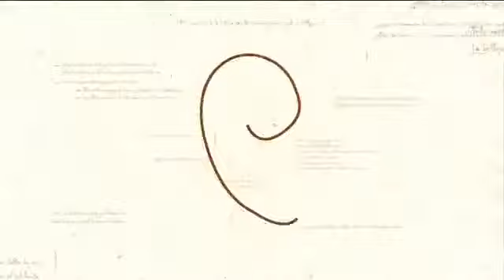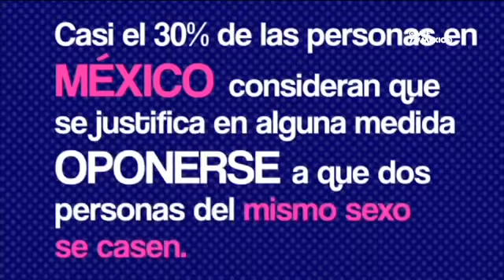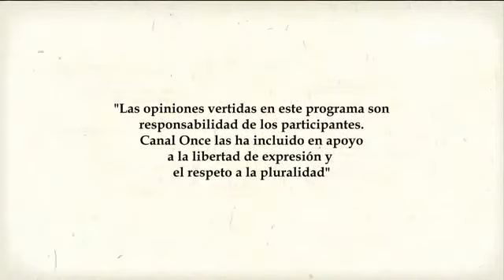México Día Internacional Contra la Homofobia 17 Mayo. Programa Espiral. Año 2013.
El canal Once de Tv en México es un canal del Politécnico Nacional en otras palabras es un canal privado no del gobierno como los de Televisa y Tv Azteca. El programa Espiral se dedica al análisis de las políticas públicas en nuestro país. En esta ocasión dedica un programa en relación al tema del Día Internacional Contra la Homofobia y aquí lo comparto en el canal Krisangel23GodlessTv.

Links relacionados.-

1).- Registra ISSSTE parejas de matrimonios del mismo sexo . ( El ISSSTE es Instituto de Seguridad y Servicios Sociales de los Trabajadores del Estado, en México en otras palabras son los hospitales donde se atiende a no solo los trabajadores del estado sino también a sus familiares. Hace apenas unos días acaban de anunciar que por parte del ISSSTE se atenderá también a las parejas del mismo sexo y a quienes de ellos tengan por hijos. Cabe mencionar que en 2011 fue cuando el Conapred "Consejo Nacional para Prevenir la Discriminación" le pidió que incluyera a las personas LGBT y después de 2 años ya esa institución dará los mismos derechos de atención a la salud sin importar la orientación afectiva sexual de las personas y a sus parejas. Por otra parte el IMSS aún no lo aprueba y solo permite a las parejas de distintos sexos asegurar a sus parejas y familiares con la atención de su institución.

2).- 21 de los 31 estados del país de México se unen en campaña contra la homofobia. (El año pasado fueron 15 ciudades hoy son 21 estados y Guatemala )

4) También el estado de Morelos instituye "Día Contra la Homofobia" .

5) Dispares, logros contra la homofobia en los diversos estados: activistas. ( Del noticiero La Jornada )